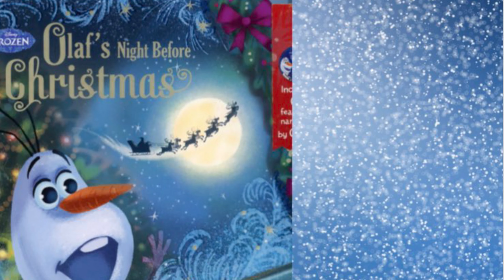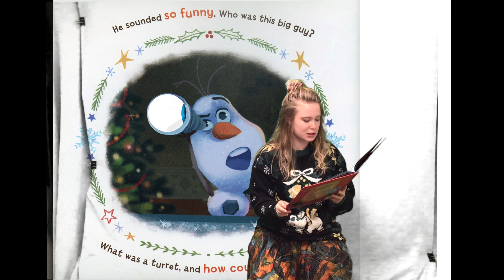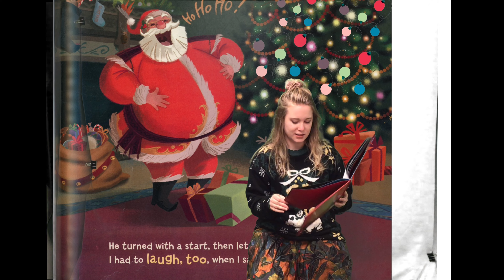Holiday Storytimes at the Trail & District Public Library - "Olaf’s Night Before Christmas"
Welcome to the Trail & District Library's Holiday storytime series! Every Tuesday in December a staff member will read a holiday story! Today Addison is reading "Olaf's Night Before Christmas"! Join her as she goes through this Frozen, wintery tale and see what Anna, Elsa and Olaf are up to! Tune in next Tuesday for another story to share with the family.

Thank you to publishers for supporting early literacy!